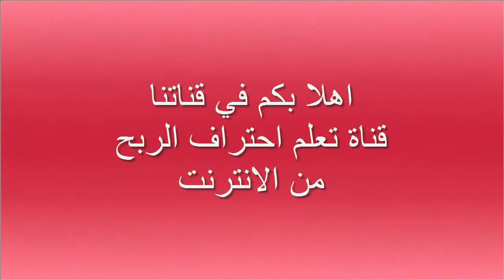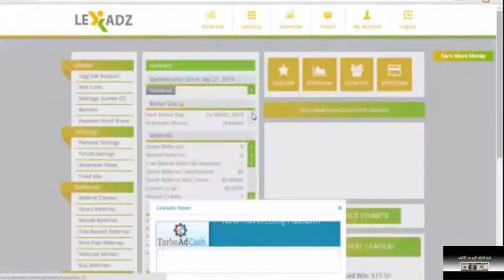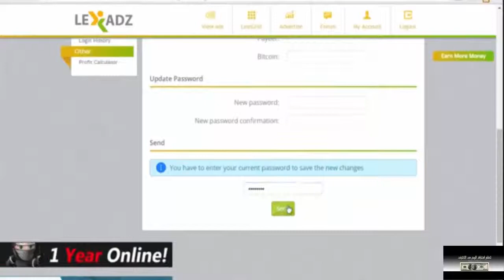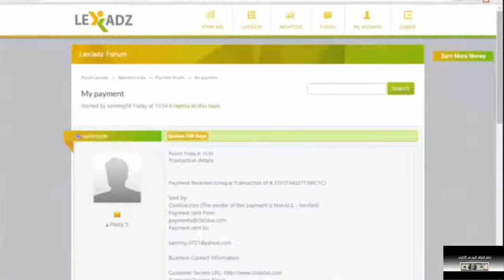شرح موقع Lexiadz من اقوى واصدق مواقع الضغط على الاعلانات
لا تنسى الالتحاق بنا على الفيسبوك :
▂ ▃ ▅ ▆ █ شروحــــات عن المواقع الصادقه والموثوقه █ ▆ ▅ ▃ ▂
▬▬▬▬▬▬▬▬(ஜ۩۞۩ஜ)▬▬▬▬▬▬▬▬▬